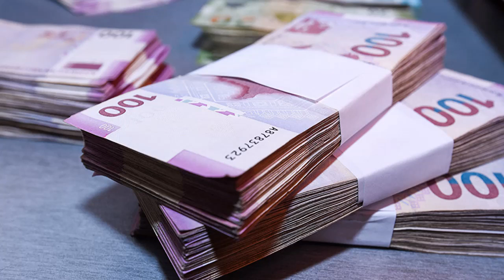SON DƏQİQƏ! BAŞ NAZİR ÜZÜCÜ XƏBƏRİ İNDİLƏRDƏ AÇIQLADI PENSİYALARLA BAĞLI BƏD XƏBƏR